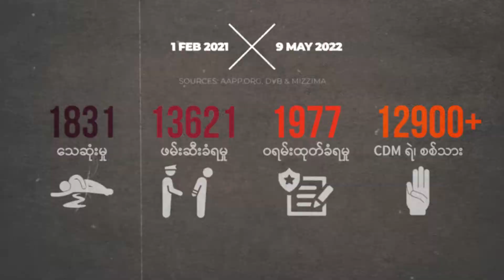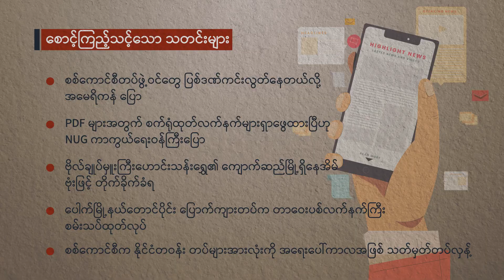Coup Dashboard April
COUP Dashboard for Myanmar Peace Monitor / Burma News International